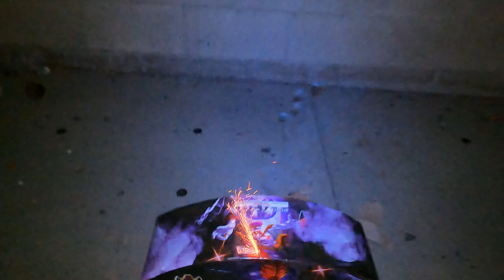BEST FIREWORK FOUNTAIN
THE PSYCHIC 500 GRAM FOUNTAIN BY OUTLAW PYRO!! BEST FIREWORK FOUNTAIN fireworks best demo nice #2024